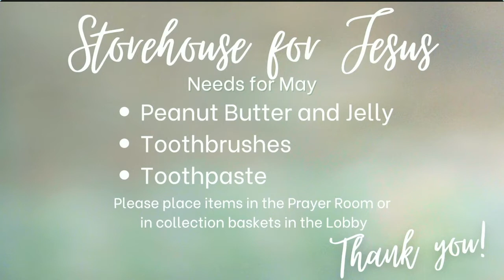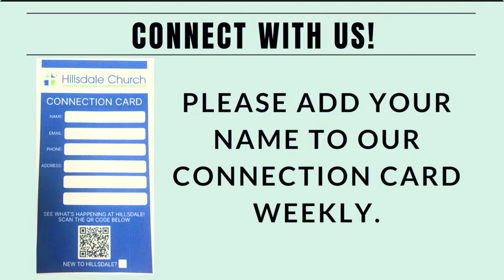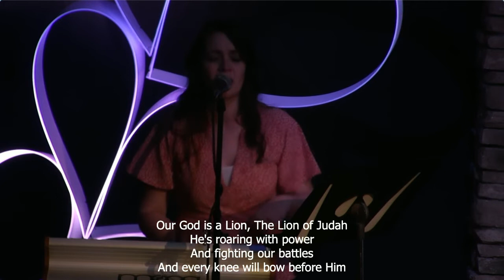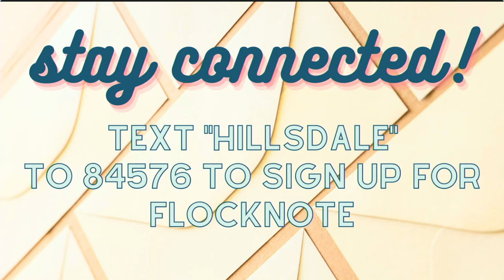Normal Doesn't Live Here Anymore : Who can DO this? | Hillsdale Church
A sermon based on Mark 10:17 - 27.